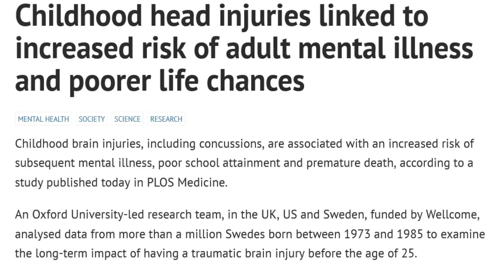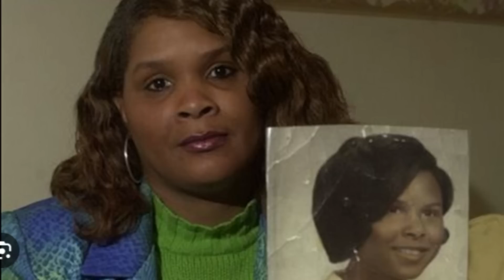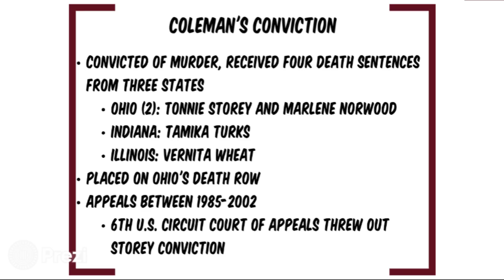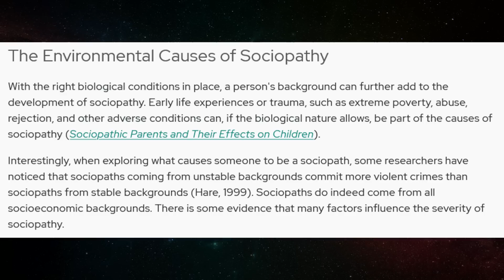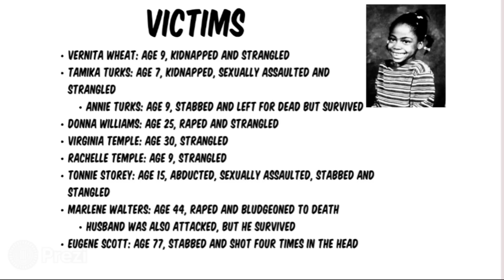ŽIAURIAUSIA SERIJINIŲ ŽUDIKŲ PORA - Alton Coleman & Debra Brown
Altonas Colemanas ir Debra Denise Brown buvo žudikų pora, 1984 m. birželio mėn. įsitraukusi į siaubingų nusikaltimų virtinę JAV vidurio vakarų dalyje.
Nepaisant to, kad abu turi labai skirtingą asmeninį išsilavinimą, jie tapo viena liūdniausių žudikų porų JAV istorijoje. Tai istorija apie žudikus Alton Coleman ir Debra Denise Brown.

Sveiki! Mano vardas Kamilė Švedaitė, ačiū visiems, kad žiūrite mano video! Kuriu video įvairiomis temomis-makiažo idėjos,testavimas,pamokėlės,įvairių vlogų,  šiurpių istorijų pasakojimas, tikrų nusikaltimų istorijos (true crime) ir dar daug visokio kito gėrio!

baisios istorijos lietuviskai, siaubo istorijos lietuviskai, baisios istorijos, siaubo istorijos, tikros istorijos, camiworld , nusikaltimai, naujienos,
visa informacija radau internete, knygose, arba dokumentikose.

Kamera: Cannon G7X II
Redagavimas: WONDERSHARE fILMORA9
Gyvenu: Danijoje, bet esu kilus iš dzūkijos.
Mėgstamiausi true crime kūrėjai: Crime Weekly, Stephanie Harlowe ,Rotten mango, Danielle Kirsty, Kendall Rae, 10 to life.